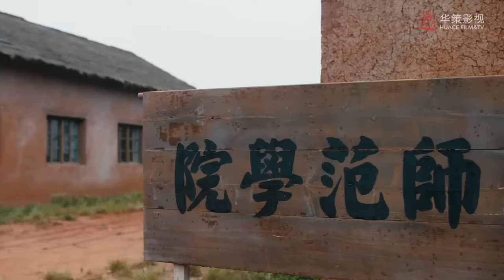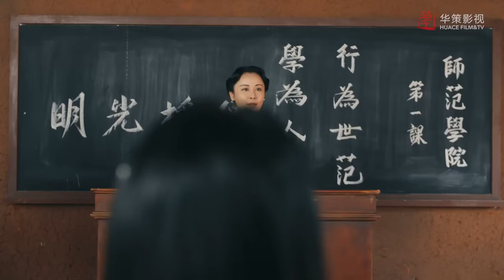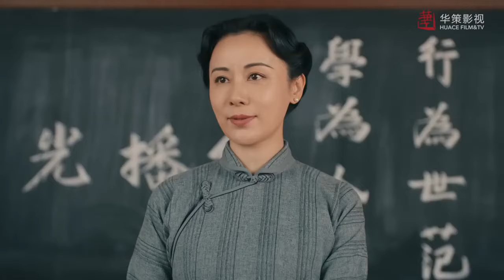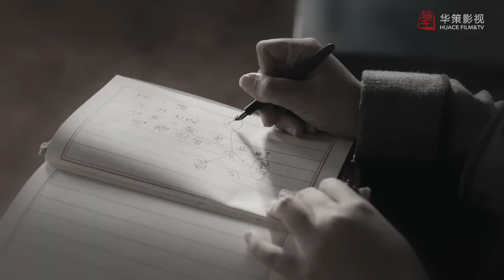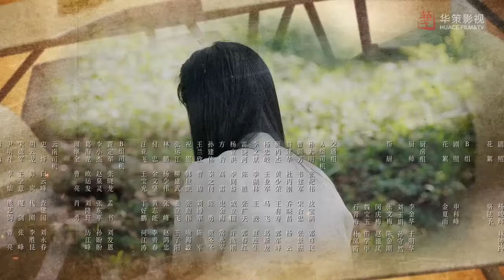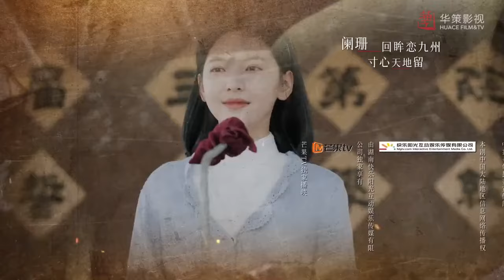出色言情剧 ENGSUB《余晖下的承诺》21 | 少爷放弃家产踏入抗战之路，与女教师携手共赴生死考验，誓言在绝望中守护的爱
导演： 金琛
主演： 胡一天、章若楠、王劲松、张晞临、张赫、林子璐
1937年平津沦陷。为保留文脉火种，北方几所大学决定南迁长沙。不久，长沙也战火四起，曾为国立北平大学医学院讲师的孟海棠，护送少年学子去往重庆。护送途中，孟海棠与康揽衫、张啟等一众西南联合大学流亡队伍创建了流亡学校，一路弦歌不辍。海棠与张啟在摩擦中相爱，两人相互扶持，至重庆又发展北大下设的医学院。不久，海棠因故被罢免校职。海棠与张啟西进昆明，在凌康夫妇的见证下成婚，并于蒙自重新发展医学院。 滇缅战役吃紧，海棠与张啟带领部分学生奔赴战场，建立战地医院。在平古战役中，张啟被日军俘虏，自此下落不明。彼时已怀有身孕的海棠为曾家唯一的血脉而流产。1949年海棠、揽杉拒绝了东渡台湾的邀请，留在新生的中国，海棠继续从事教育事业，而康揽衫则继承夫志，从事历史研究。海棠从未停止寻找张啟，三十年后两人才得以团聚。